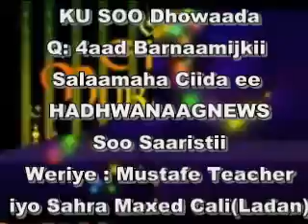Salamaha Ciida 5